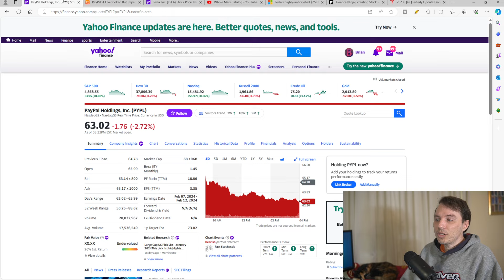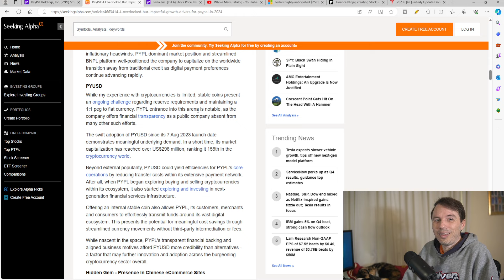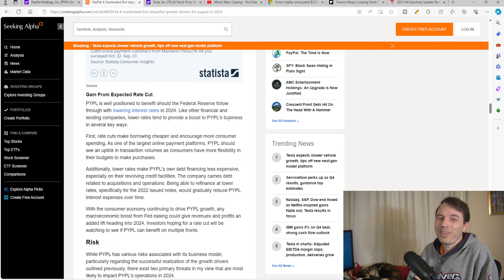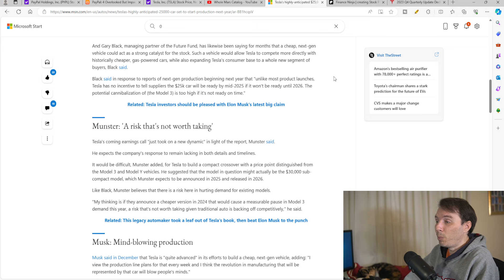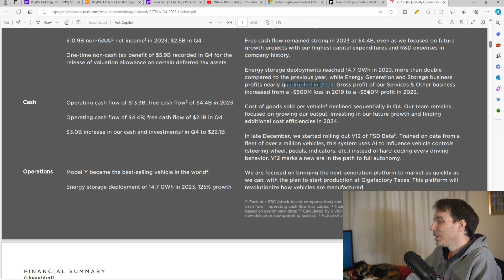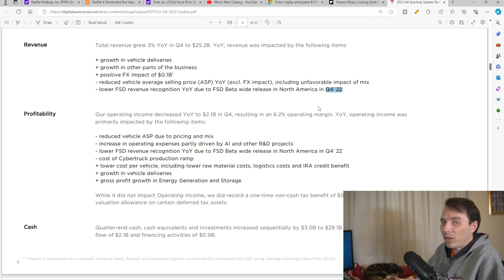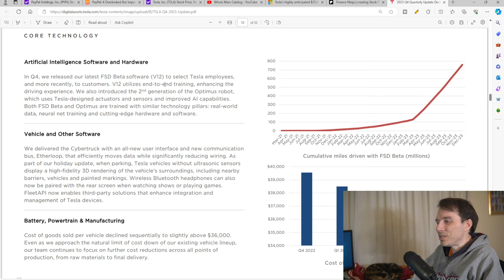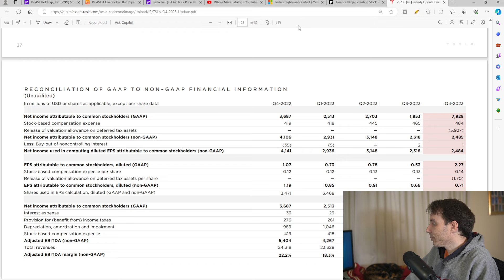PayPal GROWTH DRIVERS | Tesla HUGE NEWS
Let's discuss.